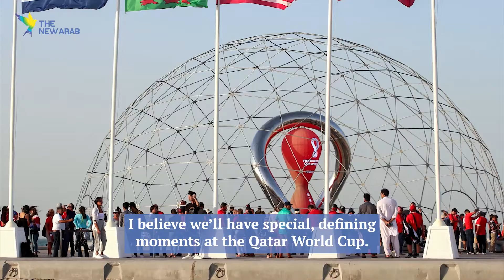Qatar 2022 World Cup: Moroccan fans have high expectations for their team